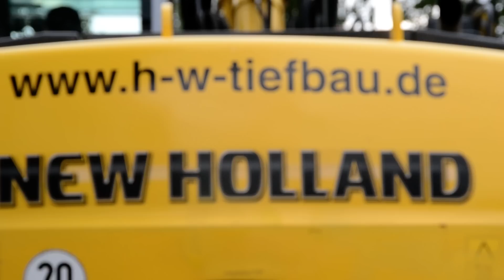New Holland MH 6.6 mit Oil Quick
New Holland MH 6.6 der Firma H&W Tiefbau bei einem Kreuzungsumbau in Alt Marl